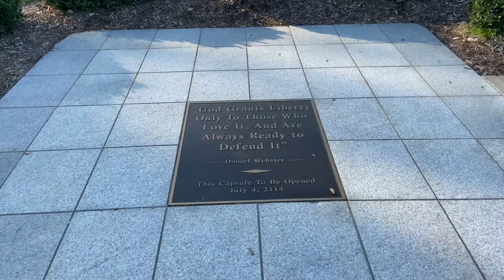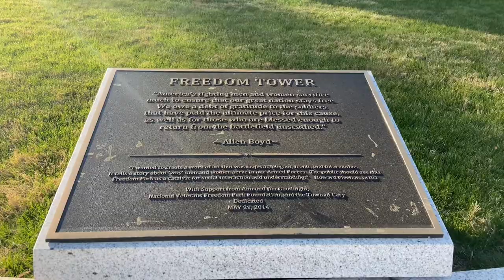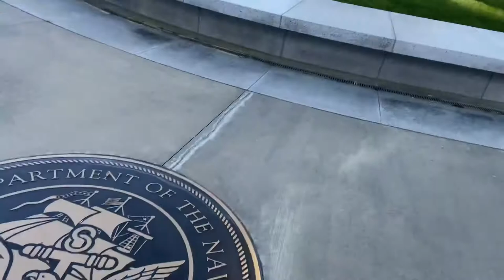Veteran Freedom Park, Cary, North Carolina | Elakiya Sathish Vlog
Elakiya Sathish Vlog